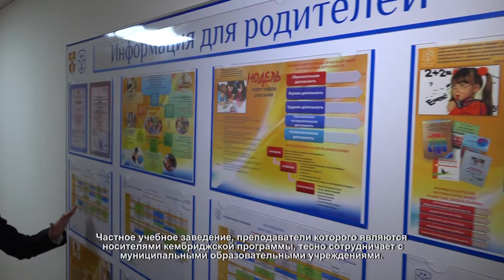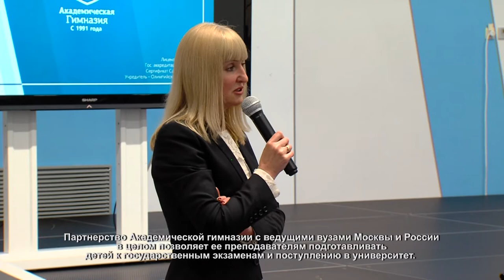Пример государственно-частного партнерства. 01.04.2021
Возможность получить качественные знания уровня признанных мировых университетов есть у школьников Химкинского городского округа. В своих стенах учеников из средних школ принимает Академическая гимназия в Новогорске.